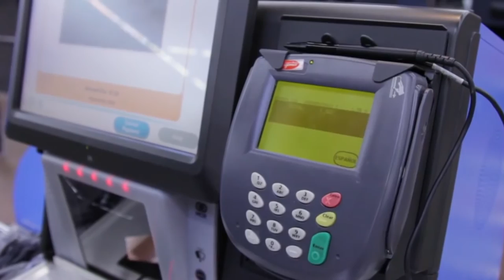Credit Card Safety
Protect your credit card and identity this holiday season.